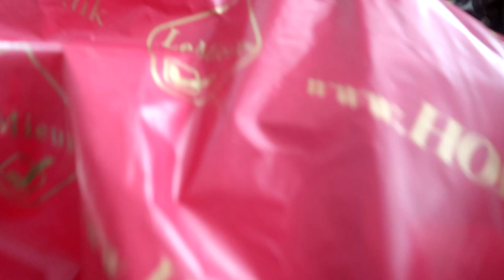SHE GOT HURT! Day 329 (12/02/19)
DaybyDayVlogs
110 North Front Street - A3,
Suite #213
Belleville, Ontario, K8P 0A6
Canada